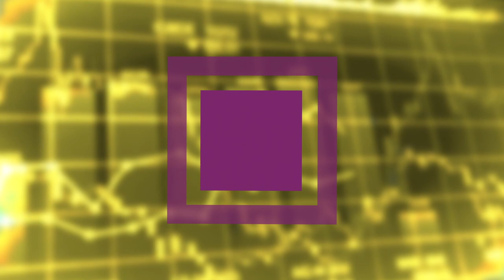Le Fonti New Insurance Day- Marco Oddone di Alleanza (Generali)